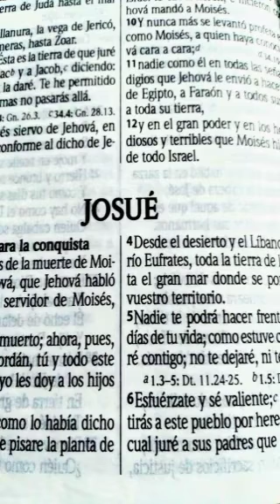LECTURA DE LA BIBLIA JOSUÉ CAPÍTULO 9